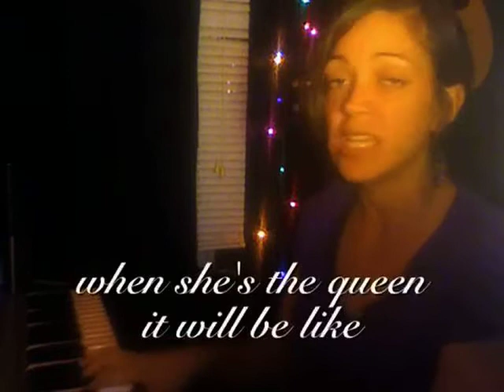go team ellen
team ellen's quest anthem